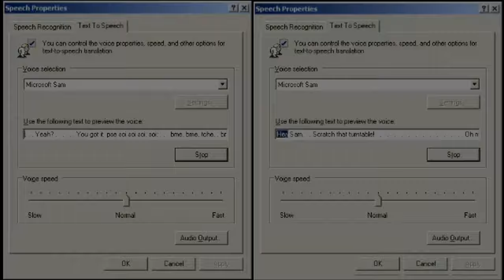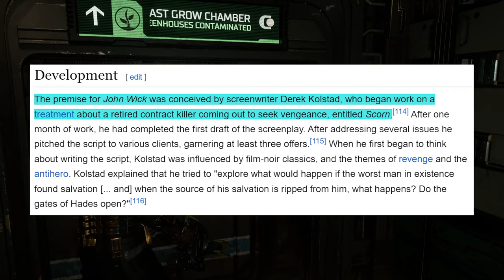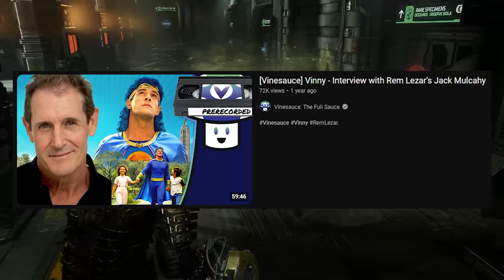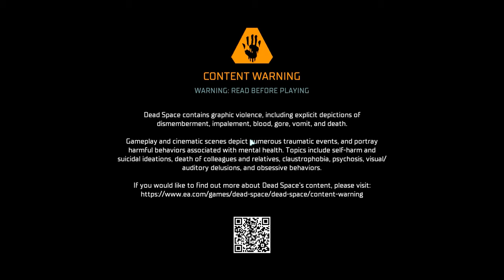[Vinesauce] Vinny - Dead Space Remake (Extended "Stomp" Cut)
we like the stomp :goblinPls:

0:00 Intro
0:04 Part 1
49:02 Part 2
1:48:55 Part 3
2:59:20 Part 4
3:42:31 Part 5
4:49:38 Part 6
5:54:25 Part 7 FINALE
6:46:44 Outro (Stomp Montage)